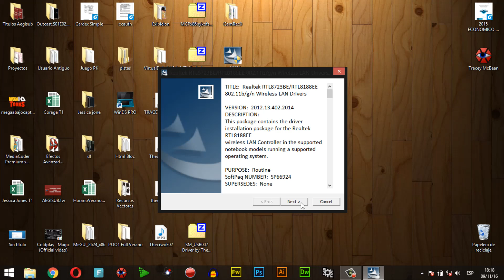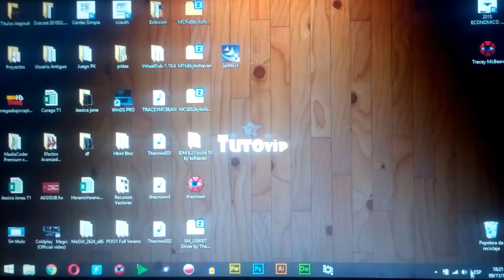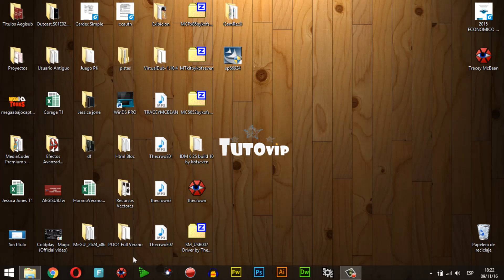Solución 3 - Resolver problemas con el adaptador de red Wi-Fi [Realtek] en Windows 8, 8.1 y 10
En este video lo que realizaremos es Re-instalar el controlador Realtek RTL8188EE 802.11 b/g/n wifi adapter para poner una solución definitiva a este problema, en caso de que nuestros dos vídeos anteriores no funcionaran.

Tienes un caso diferente? te invito a visitar mi otro vídeo con explico otro procedimiento.

Visita mi canal secundario y personal